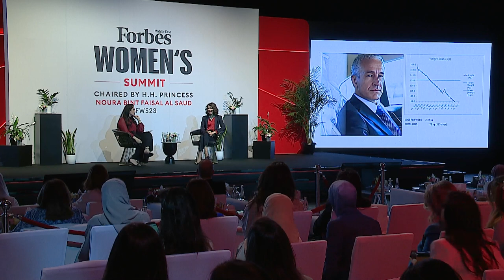The Science Behind Reverse-Aging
Dr. Antoinette Sarasin Gianduzzo, director of the biomolecular restoration, nutrition, and lifestyle at The Küsnacht Practice, explores the factors that influence our biological age, how to take more control of our lifespans, and how to choose to live smarter to live longer. The session was moderated by Sally Moussa, an international presenter.